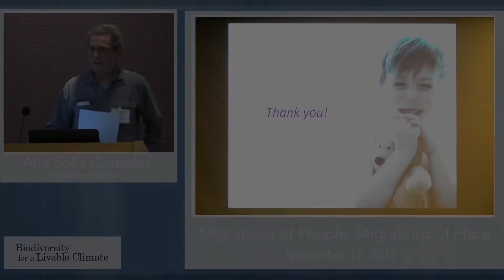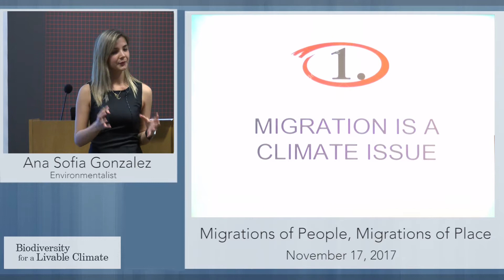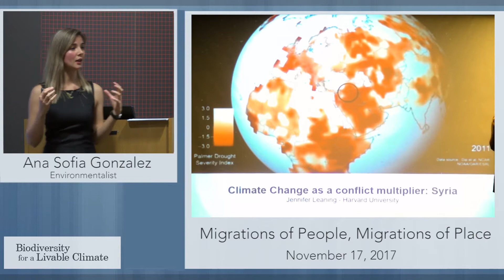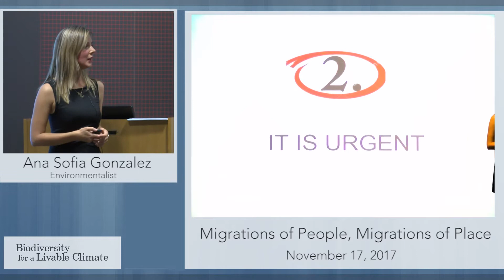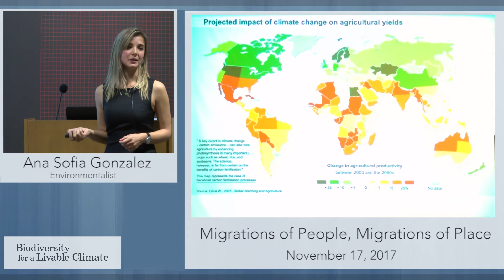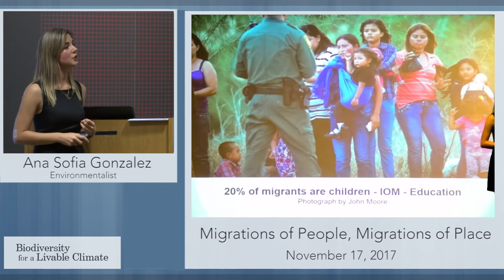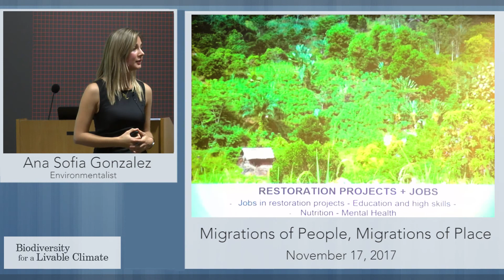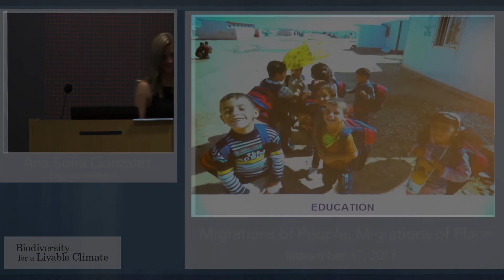Migrations of People, Migrations of Place with Ana Sofia Gonzalez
It is estimated that there will be up to 1 billion climate migrants by 2050. There are multiple reasons why everyone should care about the global migration crisis, one being that human resettlement may be an opportunity for humanity to restore our positive relationship with nature.

Ana Sofia Gonzalez is a Mexican environmentalist with a chemical engineering background focused on restorative agroforestry in dryland environments.

Presented at the Climate Reckoning conference November 17-19, 2017 at Harvard University